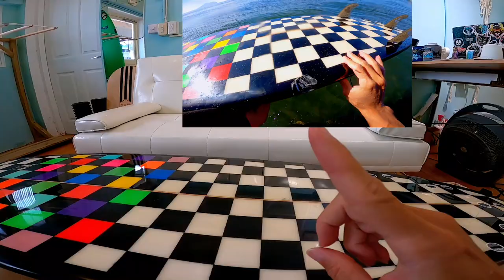【長堤撞板】完了芭比Q了｜無論你是衝長板還是短板 [ 最後要記得收板喔 ]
➵𓆉𓇼🄰🄻🄾🄷🄰𓇼𓆉➵
LINE：ALOHA261
地址：宜蘭縣頭城鎮大坑里協天路633巷22號1樓
1F., No. 22, Ln. 633, Xietian Rd., Toucheng Township, Yilan County 261, Taiwan, Toucheng, T'Ai-Wan, Taiwan, 261